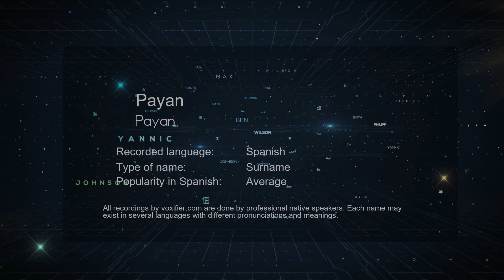How to Pronounce Payan (Payan) in Spanish - Voxifier.com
This is the Spanish pronunciation, gender, and phonetics recording of the name Payan (Payan). The same name may exist in other languages with different pronunciations. Check the meaning of name along with other possible pronunciations or similar names for free Voxifier uses the help of expert linguists to simplify pronunciations by replacing some special sounds with sounds more commonly available across all languages.